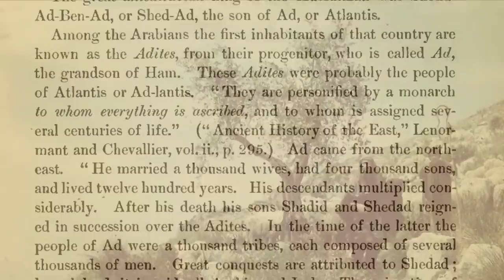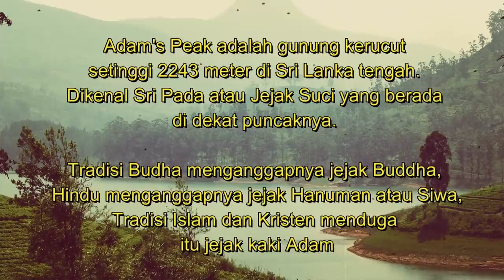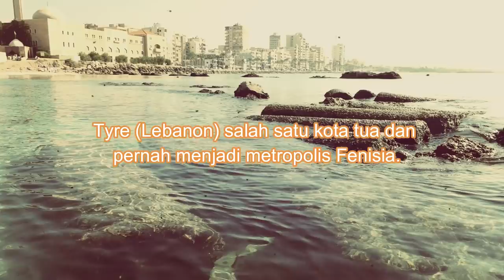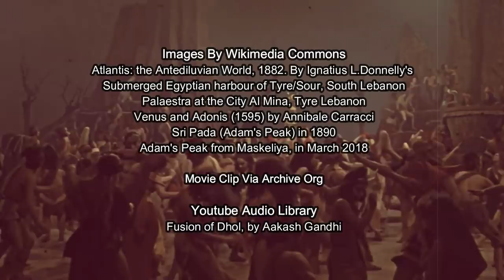Benarkah Mereka Kaum Ad, Penghuni Kerajaan Atlantis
Siapakah kaum Ad? Mereka telah membangun istana yang disebut Iram dan dikelilingi taman yang megah. Konon istana ini dianggap telah meniru keindahan surga di langit. Raja Adites bertubuh besar dan kuat di zaman kuno yang mengajarkan pemujaan matahari, menaklukkan bangsa lain, dan merupakan bangsa yang pertama kali menaklukan Arab. Mereka adalah bangsa Ad-Lantis, dimana Raja-nya mencoba untuk membuat duplikat surga dengan membangun istana megah.